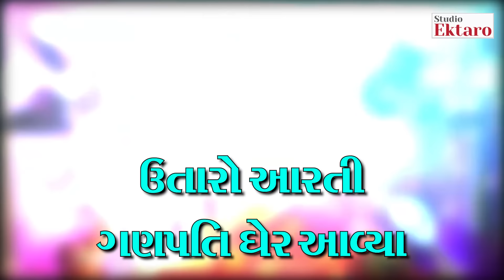ઉતારો આરતી ગણપતિ ઘરે આવ્યા II Hemant Chauhan II Ganpati Aarti || Studio Ektaro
Copyright Warning :
This Audio/Visual Work of “ Studio Ektaro “  are registered and protected.

Information

♪ Producer : Studio Ektaro
♪ Song :   utaro aarti ganpati ghare avya
♪ Singer : Hemant Chauhan
♪ Lyrics :  Mahesh joshi
♪ © All Copyrights Reserved to Studio Ektaro-Mayur Hemant Chauhan